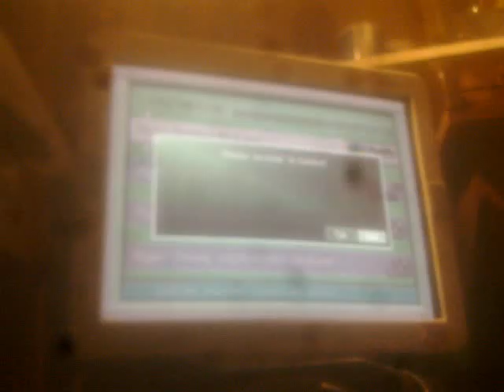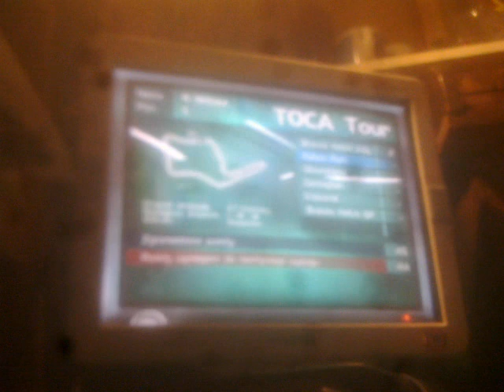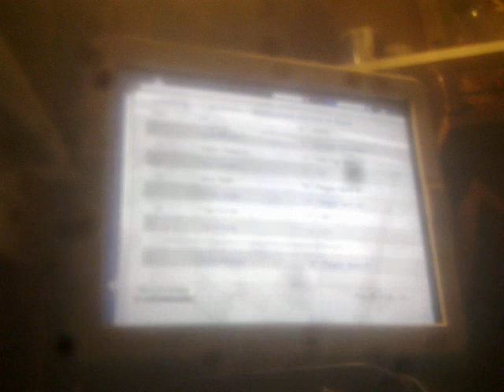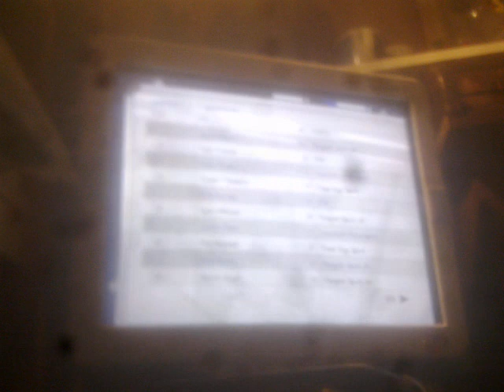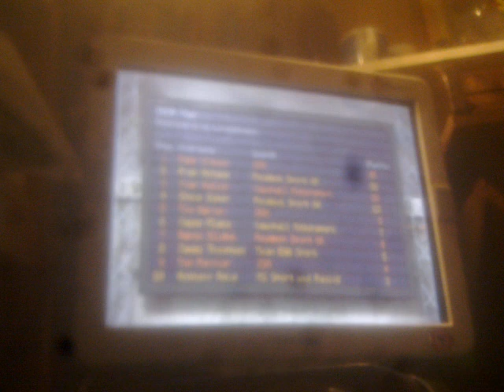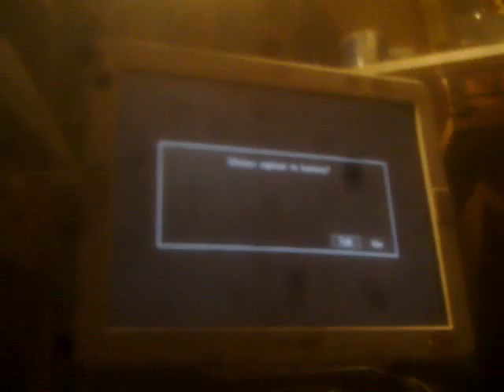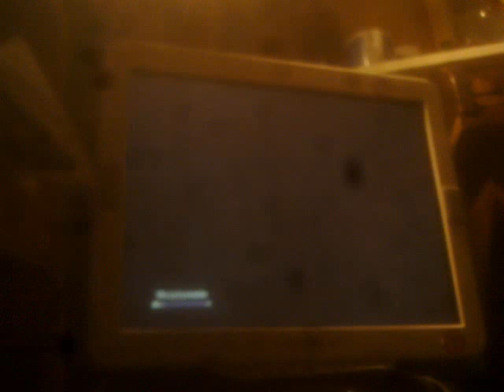Let's Play ToCa Race Driver Part 11 - Znowu Peugeot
ToCa Race Driver została wydana w 2003r. w produkcji Codemasters Software na komputer i konsole PS2 i XBOX.
Wymagania sprzętowe na komputer:
Pentium III 600MHz, 128MB RAM, 16 MB akcelerator 3D, 300 MB HDD + dodatkowo: kierownica.